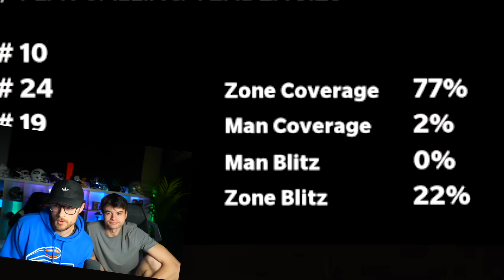My NEW Offense CAN'T Be Stopped! But is it Good Enough to Win A Super Bowl? #33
We unleashed our new offense verse some of the leagues better opponents to see if our new stuff is good enough to win it all this year..